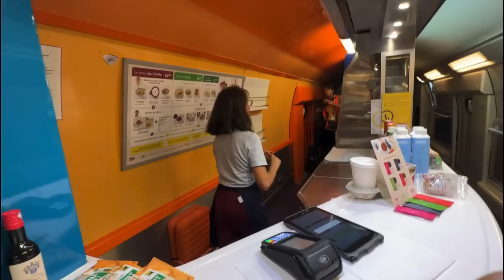Luxembourg to Paris | France Super Fast Train Vs Germany Super Fast Train ||Ravi Telugu Traveller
Here is a quick comparison and my experience of the Super Fast German Train ICE Versus the Super Fast France Train - the TGV.  The result is just my view point and does not reflect anything else other than my pure experience of the two trains.